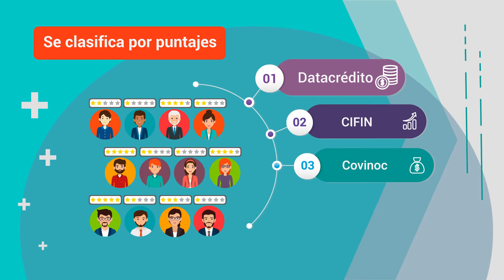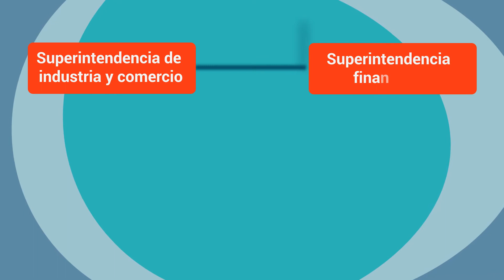Centrales de riesgo: características y aplicación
Este video hace parte de la Complementaria Asesoría al consumidor financiero. Para ver todo el programa de formación inscríbete